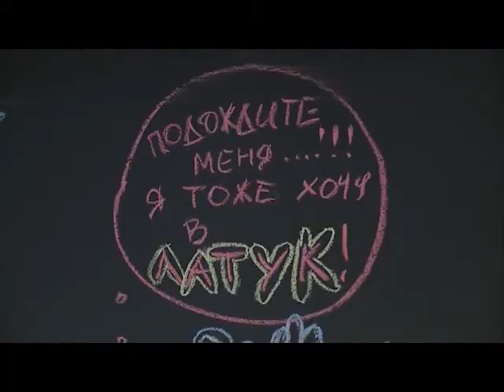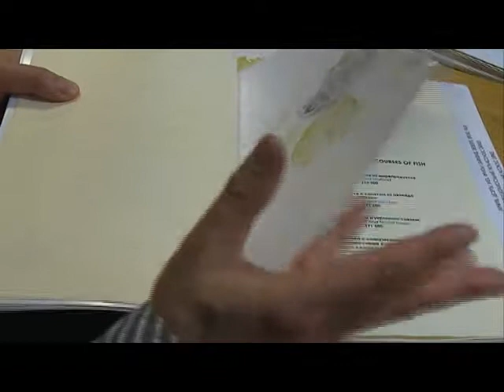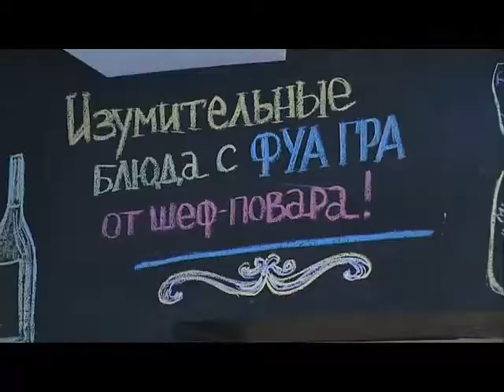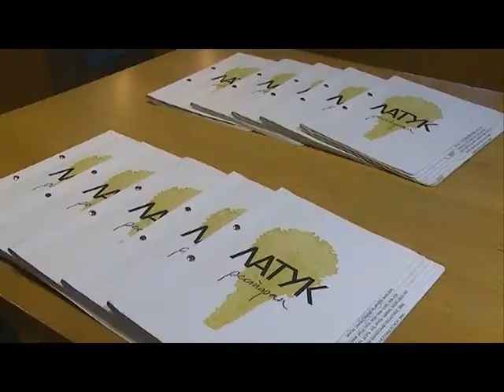Знай наше (25.04.14) © ТРК "МОГИЛЕВ"